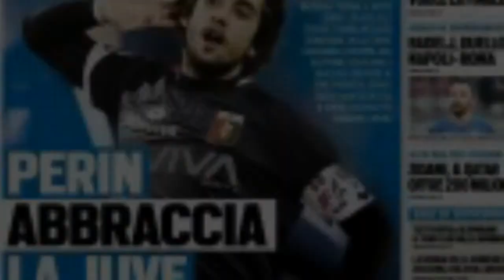Prima Pagina, Tuttosport: “Perin abbraccia la Juve. Milan, ora Falcao è più di un...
“Perin abbraccia la Juve“. Apre così l’edizione odierna di ‘Tuttosport‘, oggi in edicola.